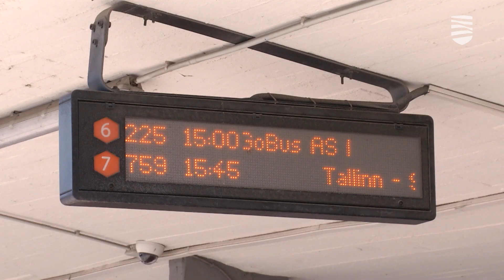Россия закроет погранпункт в Ивангороде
Информация о закрытии международного пограничного пункта пропуска «Ивангород» вызвала среди тех, кто часто ездит из Эстонии в Россию и обратно, неоднозначную реакцию. С чем связано закрытие и какие возможности останутся у жителей Эстонии для пересечения границы — в видеосюжете «Новостей Таллинна».